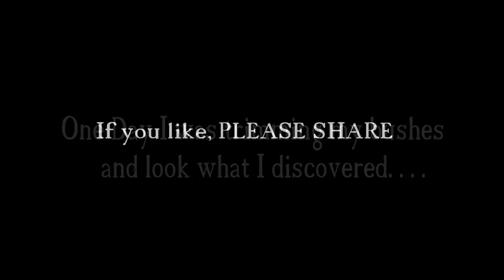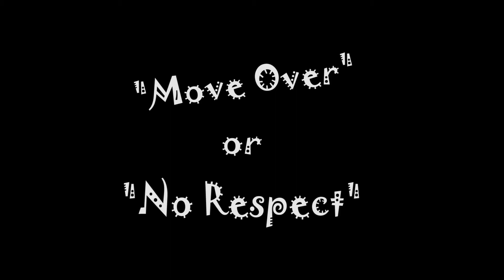"Unrest in the Nest" or "A day in the life of a Robin"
A Mother Robin struggles to raise her dysfunctional little ones as they prepare to face the world.